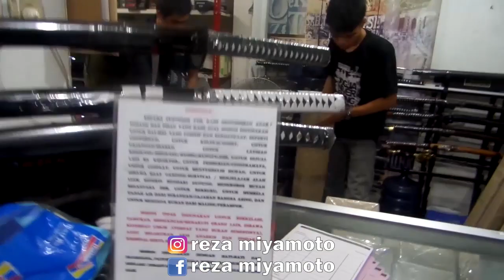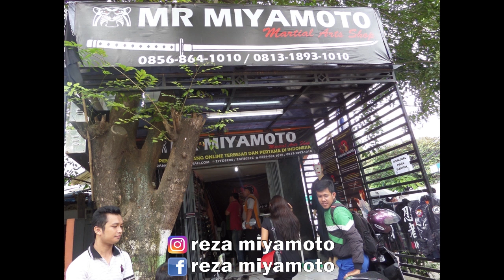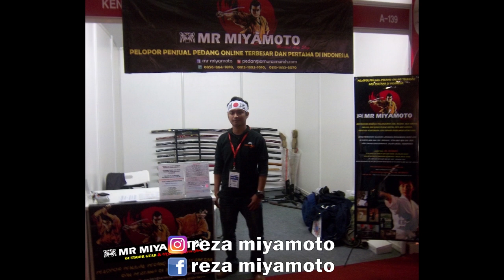Proses Pengiriman Pedang Samurai (Pedang Katana) Oleh Tim MR MIYAMOTO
Proses Pengiriman Pedang Samurai (Pedang Katana) dan Produk-Produk Lainnya Oleh Tim MR MIYAMOTO